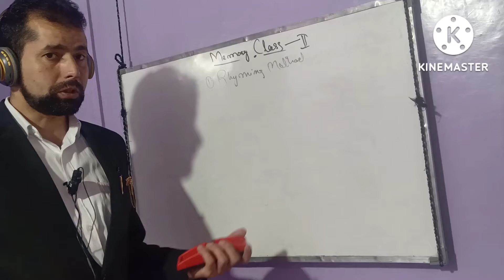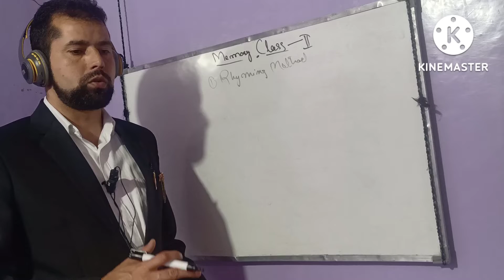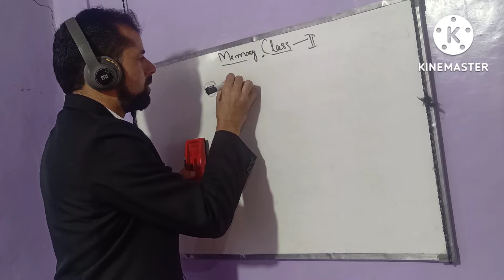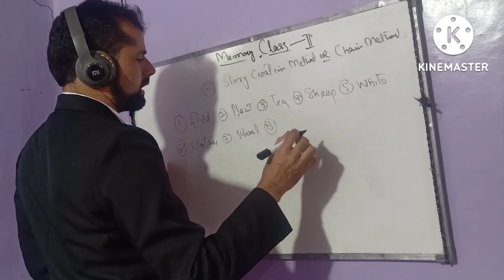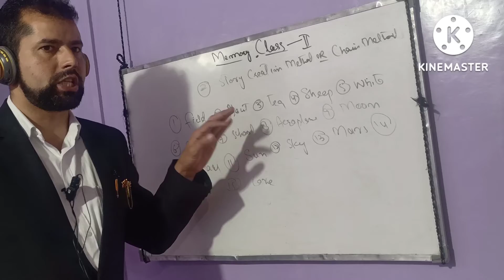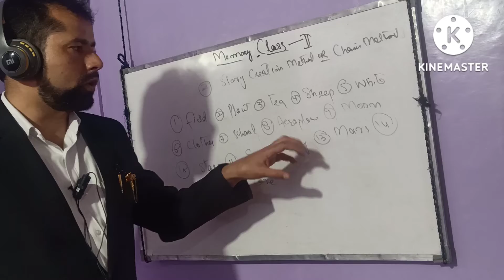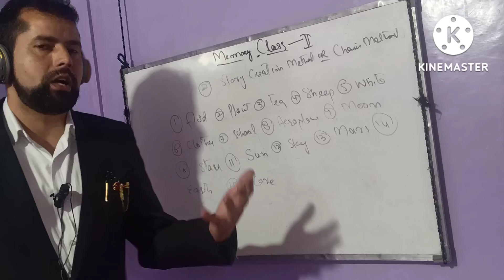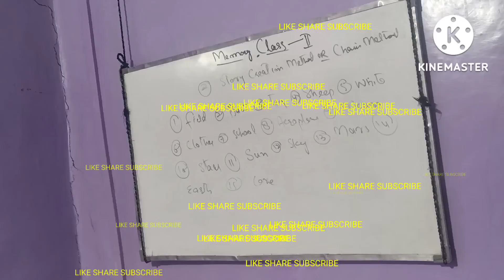MEMORY CLASS 2ND FOR ALL STUDENTS